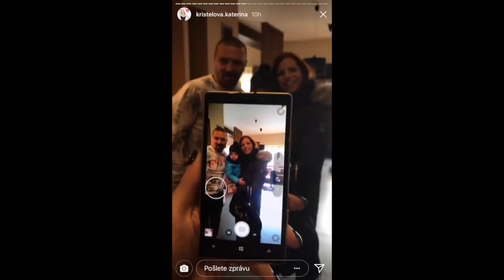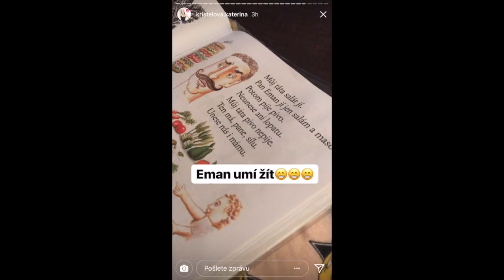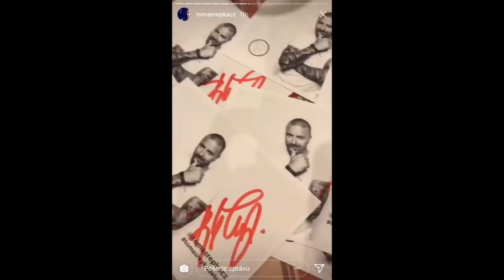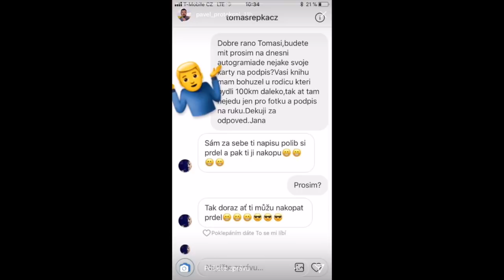Kristelová IS 4.3. - Nové Šibřinky v Krupce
Víno pili, hodovali. Tak lze nazvat návštěvu sledovaného páru v Krupce. Místní mají nové Šibřinky. Celá vesnice byla na nohou. Pionýři s mávátkama, Sokolové ve cvičebním, školačky s karafiáty. Na očekávané autogramiádě se objevili tři z fanklubu Pavla Novotného, personál z Pod Kaštanů a nechyběla ani pomocná síla z kuchyně Irina. Celkem osm lidí, sál praskal ve švech. Během celé akce Kačka natáčela a vykřikovala “seřaďte se, nepředbíhejte”. Místní hoteliér Mareš se pochlubil plánem založení Knihovny Tomáše Řepky, kam poputují vydané a neprodané (neprodejné) žalozpěvy “Děkuju”. Neděle byla zakončena prohlídkou OC Chodov, nedošlo-li k naskladnění dalšího barterového zboží. Odpadlo 200 followers, ale navíc máme dvě nové celoživotní kámošky z Krupky, snad to Angie a Renča přežijí.